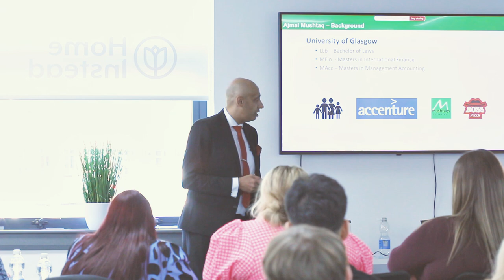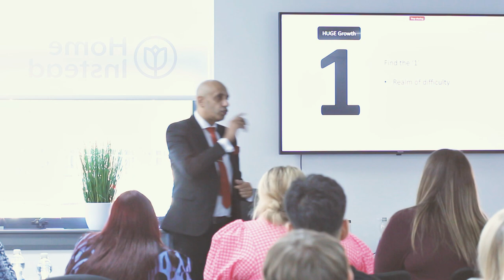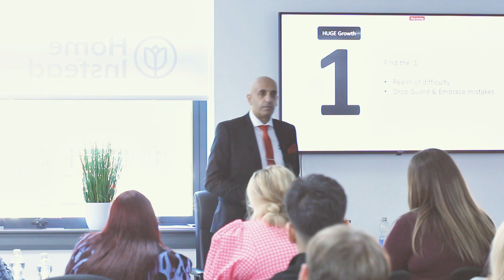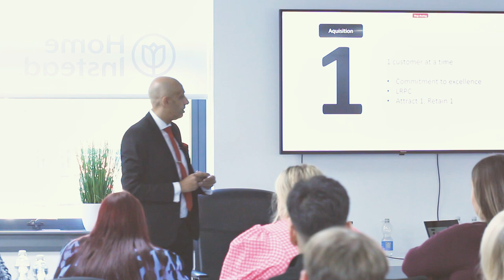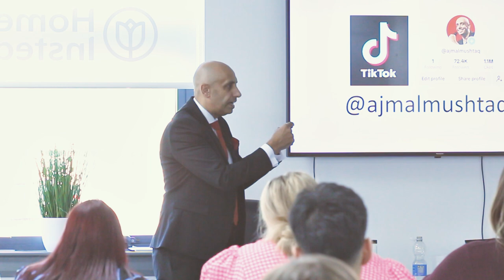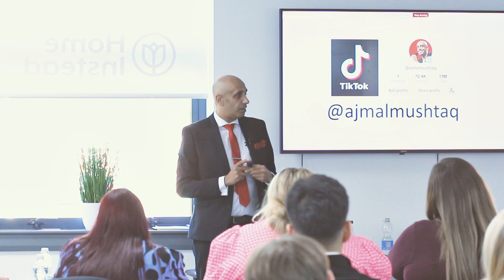Best 25 Minute Business Consultation You'll Hear Today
CEO Boss Pizza
MONEY. BUSINESS. SUCCESS
Growing Boss Pizza into a national chain